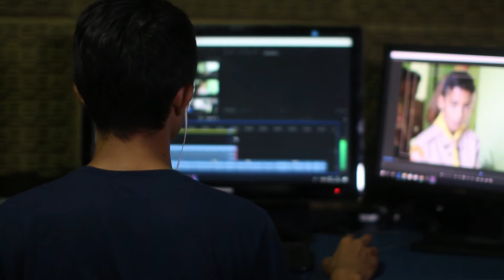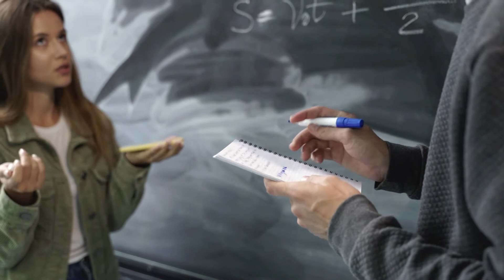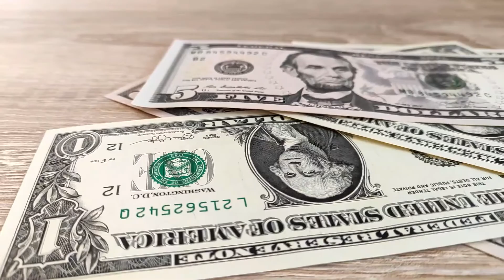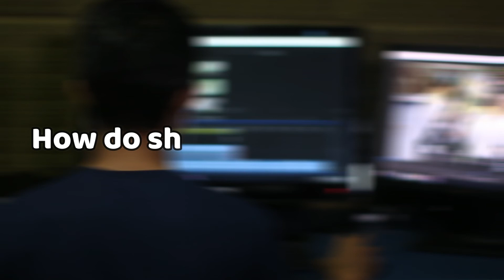Estimating Teala Dunn's YouTube Revenue (Unlock now!)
Teala Dunn is an American actress and YouTuber who has two YouTube channels namely, TTLYTEALA and Tealaxx2. She is extremely popular in other social media platforms like Instagram and TikTok and has appeared in movies like Spider-man, All Night and The Naked Brothers Band.

Let’s have a look at how much Teala Dunn makes

AdSense -  We estimate that Teala Dunn currently makes $7.2k annually

Merchandise earnings - Assuming  Teala Dunn makes a profit margin of 20% from the merchandise sales, her income would be an estimated $250.8k per year.

Expenses
Teala Dunn uses approximately 20% of her annual income which is $50.1k leaving $200.7k liable for taxes.

Taxes
Teala Dunn pays $41.2k in Federal Tax, $11.4k in FICA tax, and $15.3k in State tax. This means that she takes home $132.6k per year.